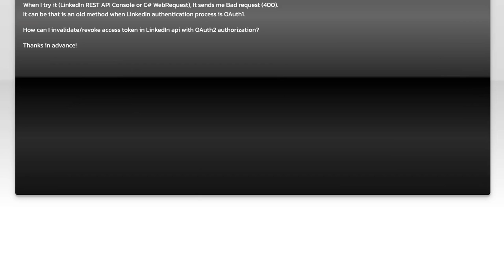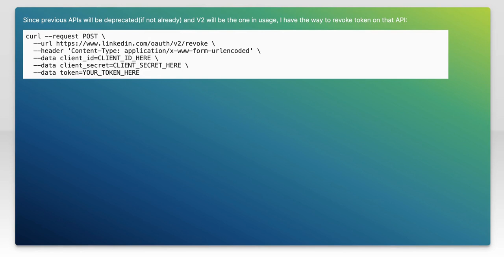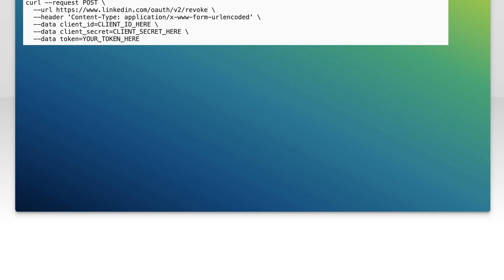LinkedIn OAuth2 revoke/invalidate token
oauth: LinkedIn OAuth2 revoke/invalidate token

Related to: oauth, authorization, token, linkedin